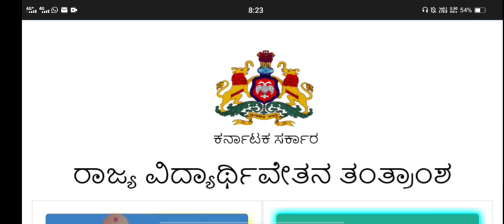SSP UPDATE|AMOUNT NOT CREDITED|DON'T WORRY|HERE IS A SOLUTION|students solution